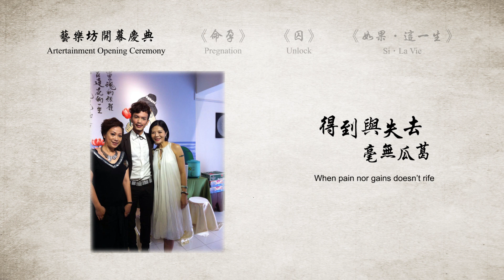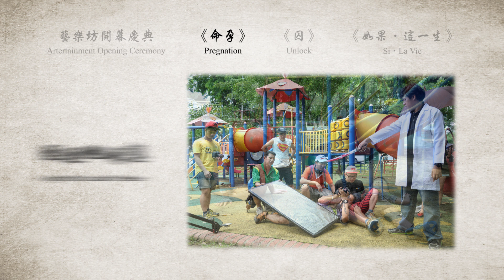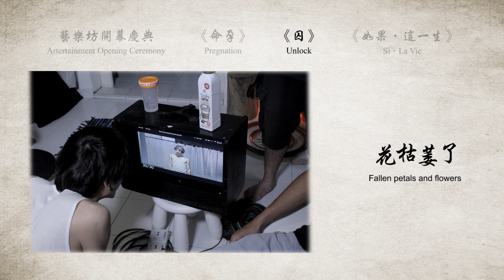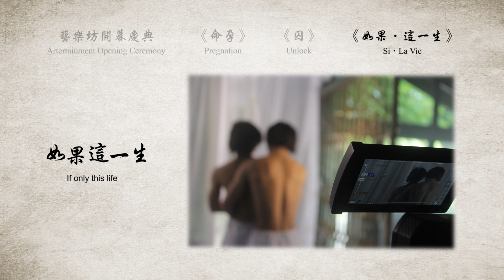微電影《如果·這一生》~片尾曲《如果》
片尾曲《如果》
Ending Theme Song If

作詞 / 演唱：陳達偉
Lyrics & Vocal: Will David

作曲 / 鍵盤：張靈知
Songwriter & Keyboard: Ling-zi Chong

錄音／混音師：方榮光
Recording / Mixing Engineer: Bot Hong

《如果．這一生》故事簡介

陳洋緊握住妻子離世的雙手，直到妻子的溫度漸漸失去。離開人世間的妻子，是他所尊敬的。遺憾的也就是陳洋只能“尊敬妻子”，他的心在那一年辜負了另一個愛人就跟著死去了。

當年陳洋與鄭天齊是真心相愛，但在陳洋父親發現他們之間的曖昧後，很快的將他與隔壁村的女孩敲定婚事。陳洋與他約定好一起私奔，但最後陳洋失約了。

一晃幾十年過去了。

陳洋正在房間整理妻子的遺物，突然翻閱到了他和他的信件，這一刻陳洋開始去尋找他。

當陳洋尋至他家，他家管家帶他去一個地方，陳洋承受不住那個事實，往回跑的時候，突然陳洋停住，時間停住……

“如果，如果還有如果，我們會不會更不同？”

“如果，這一生，還有如果……”